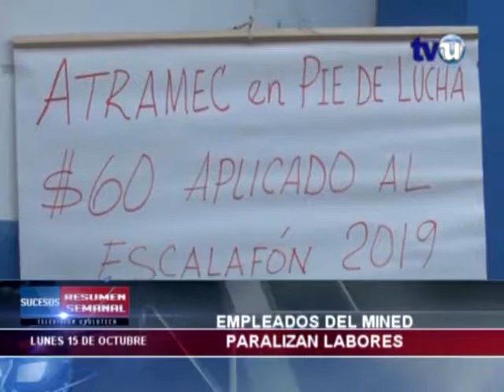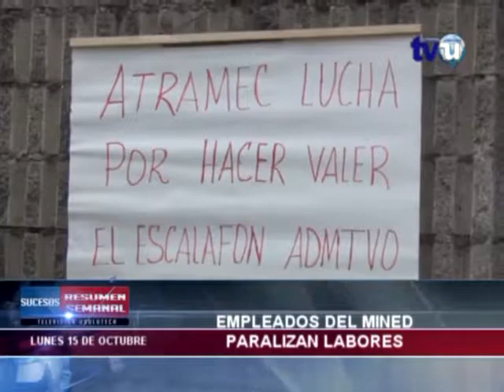Resumen Semanal de Noticiero Sucesos TVU (20 de octubre de 2018 Parte 1)